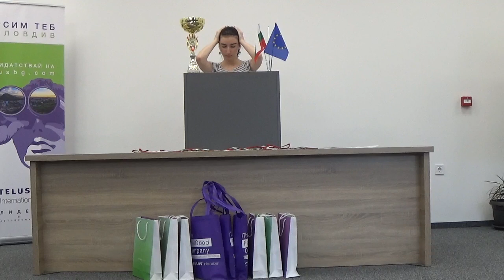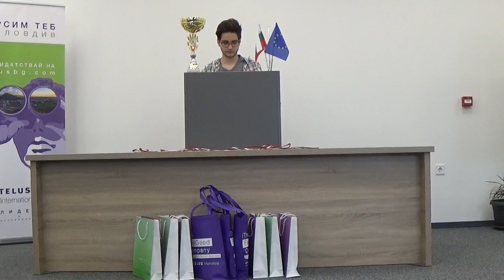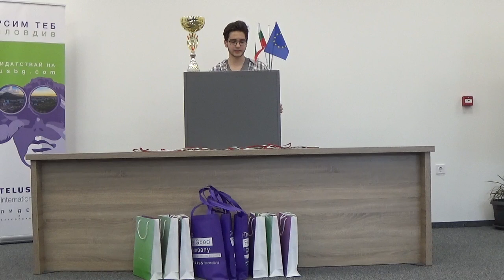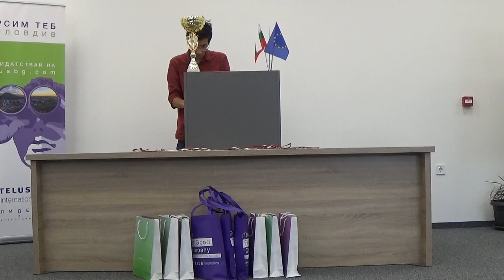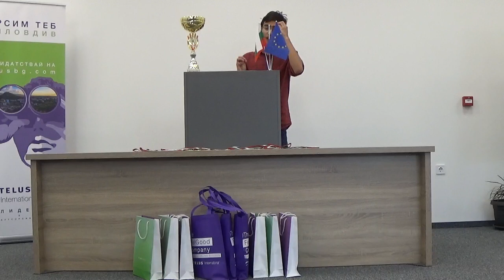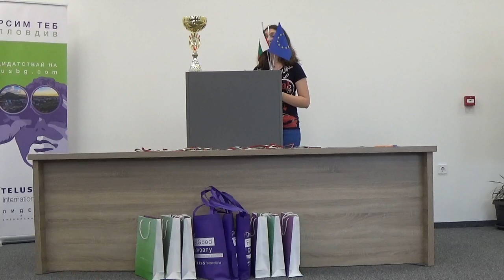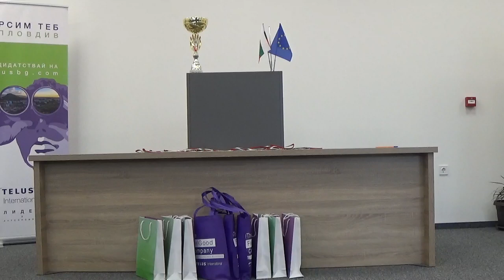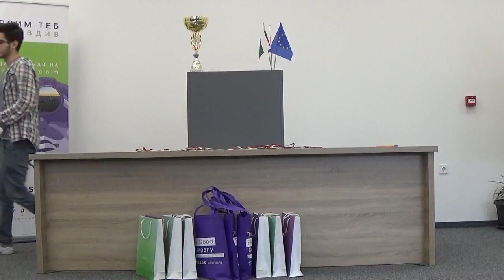Дебат: Финал на Айляк Open 2019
Тема:
ТПВ, че след разрешаването на вътрешни въоръжени конфликти, на водещи фигури от опозиционни групировки, които са се борили срещу правителството, трябва да е забранено да се кандидатират за обществени длъжности (напр. членове на ФАРК в Колумбия, Тамилските тигри в Шри Ланка)

Отбори:
Правителство: FELS Pickle Rick
-Полина Петкова
-Иво Харманджиев
-Алек Селвелиев
Опозиция: The most ambitious crossover
-Никол Михова
-Нора Антова
-Анна Мария Лазарова
Съдии: Пламен Тотев, Елия Панчова, Николай Ангелов

Победител е отборът на правителството.